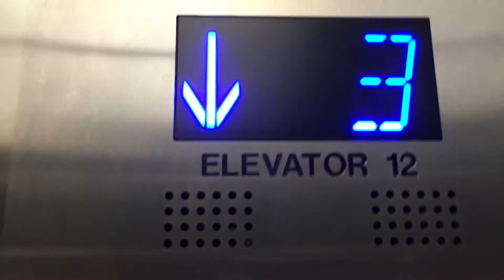Down Only: Modernized OTIS Hydraulic Elevators (Bank A) Franklin Institute - Philadelphia PA